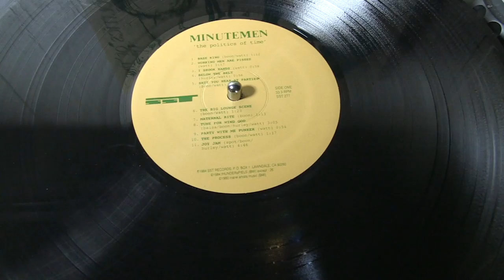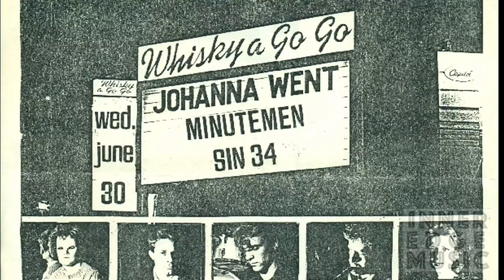Interview with Mike Watt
Jason Reed of Inner Edge Music interviewing Mike Watt